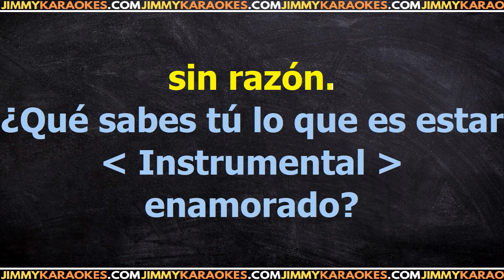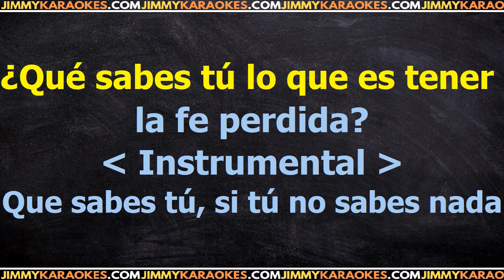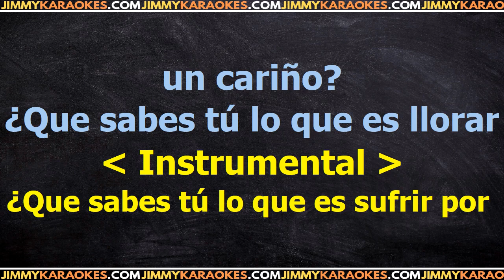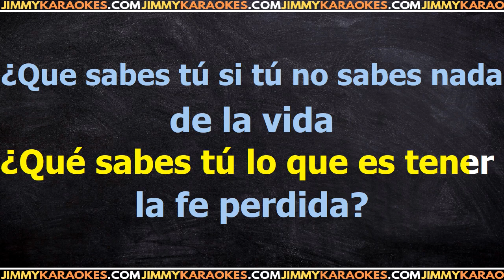Luis Miguel Que Sabes Tu PISTA KARAOKE